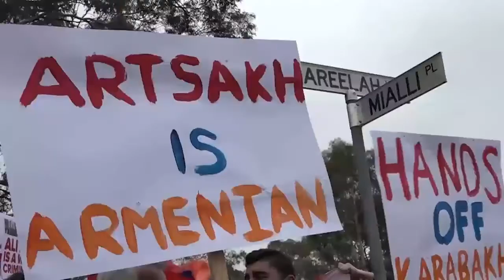ANC Australia 2016 - Year in Review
The Armenian National Committee of Australia (ANC Australia)'s "Year in Review" video showcasing our advocacy efforts throughout 2016, covering topics such as the Armenian Genocide, the aggression of Azerbaijan against the Armenians of the Republic of Nagorno-Karabakh, and a strong and free Republic of Armenia and Republic of Nagorno-Karabakh in the year of the 25th Anniversary of Independence.